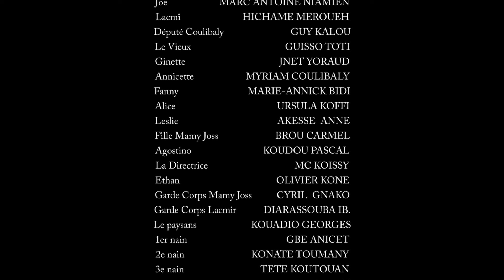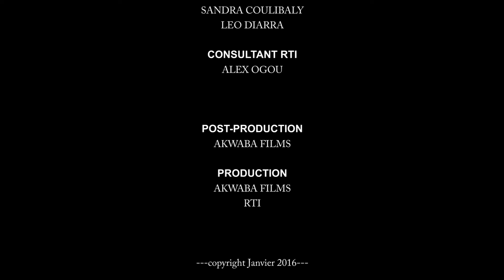EPISODE 17 DENREE RARE